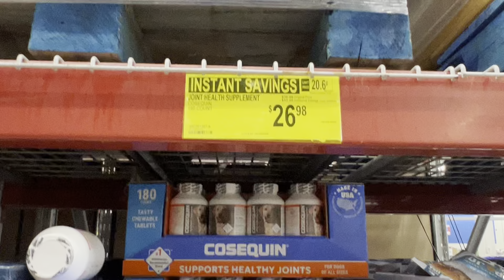SAMS CLUB 🐶🐕‍🦺Cosequin ON SALE for your dog(s)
Cosequin, Maximum Strength with Glucosamine, Chondroitin, MSM, and Hyaluronic Acid, Chewable Tablets, 180 ct